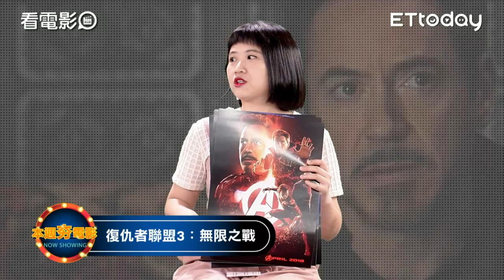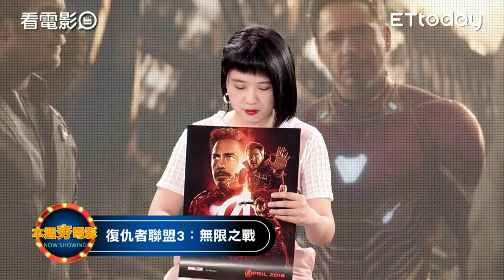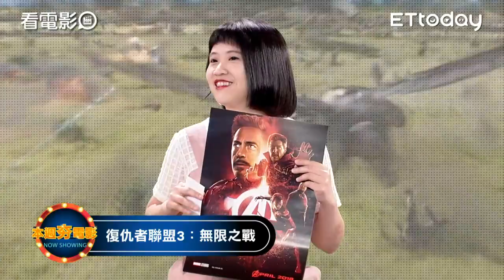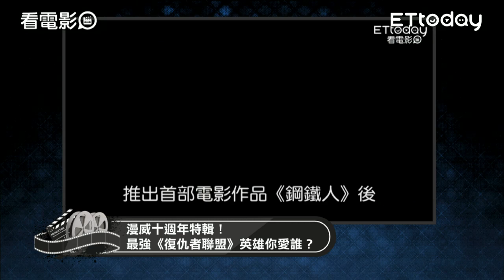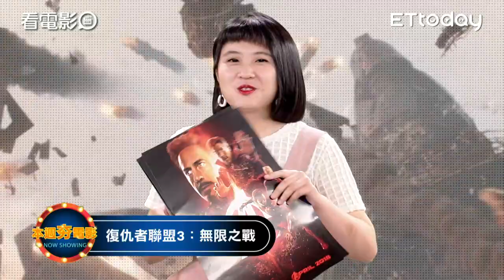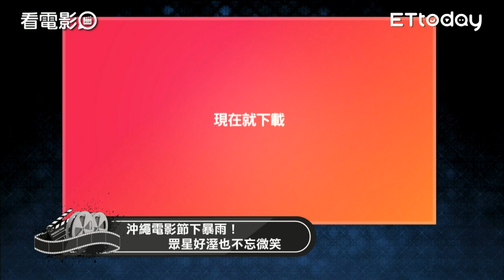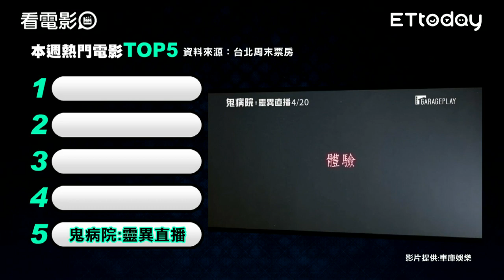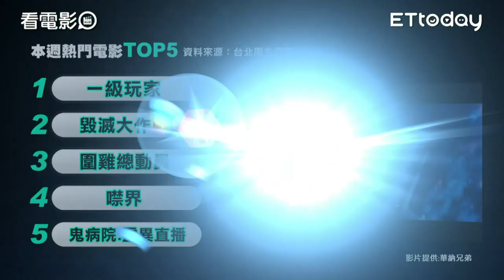復仇者聯盟3:前進新加坡 小勞勃道尼：這次我們做得很好｜ ETtoday 看電影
《ETtoday看電影》由影評膝關節和電影線記者林映妤，帶大家一同討論電影相關新聞、電影的精采看點。想知道最多最即時的電影線動態消息，記得每周三晚間5點至6點鎖定「ETtoday看電影粉絲團」與「ETtoday星光雲APP」喔！